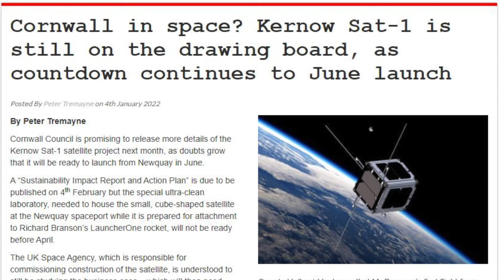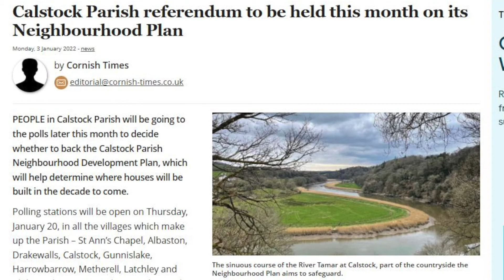Cornwall Reports News Briefing